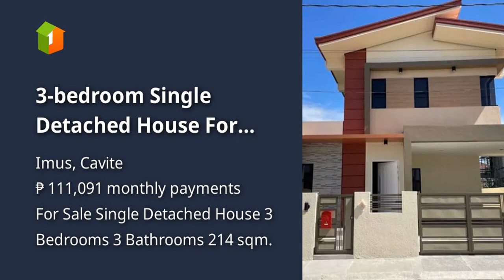3-bedroom Single Detached House For Sale in Imus Cavite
3-bedroom Single Detached House For Sale in Imus Cavite
House Type: Single Detached House
Number of Bedrooms: 3
Number of Bathrooms: 3
Floor Area in sqm: 214 sqm.
Lot Area in sqm: 150 sqm.
Number of Floors: 2
Number of Car Parking Spaces: 2